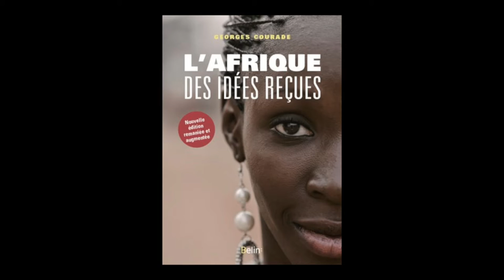Georges Courade - L'Afrique des idées reçues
Georges Courade présente son ouvrage "L'Afrique des idées reçues" aux éditions Belin à l'occasion de Livre Paris 2016.